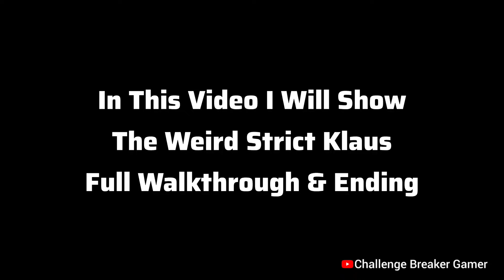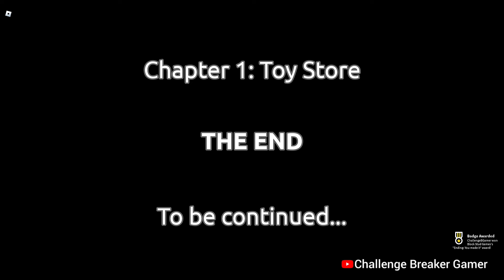Roblox Weird Strict Klaus Full Walkthrough | Weird Strict Santa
Roblox Weird Strict Klaus Full Walkthrough | Weird Strict KLAUS

In This Video I Will Show The Roblox Weird Strict Klaus Full Walkthrough Gameplay & All Ending

My PC -
Ram - 16GB
SSD - 1TB